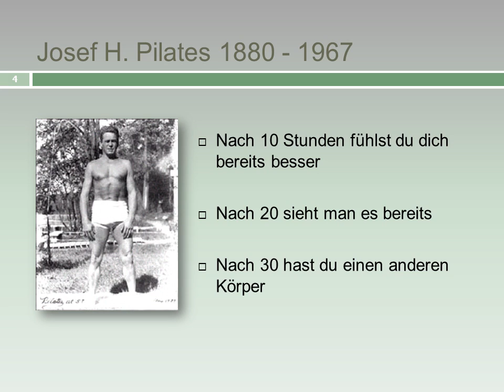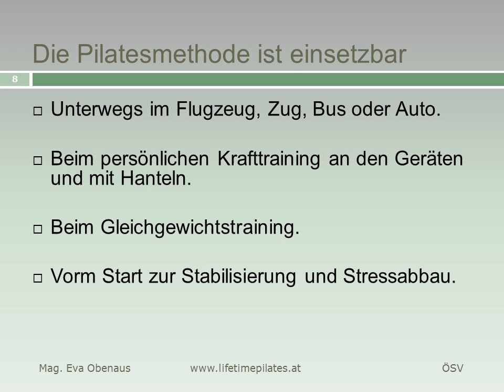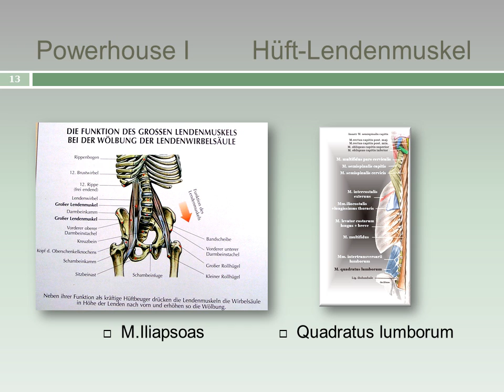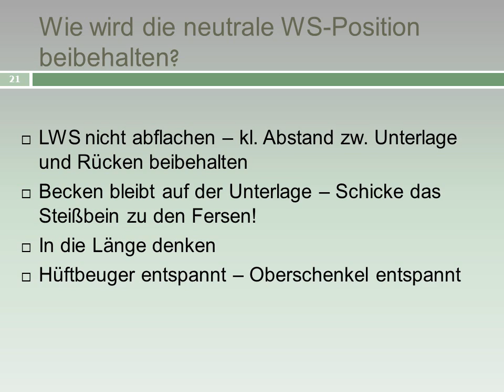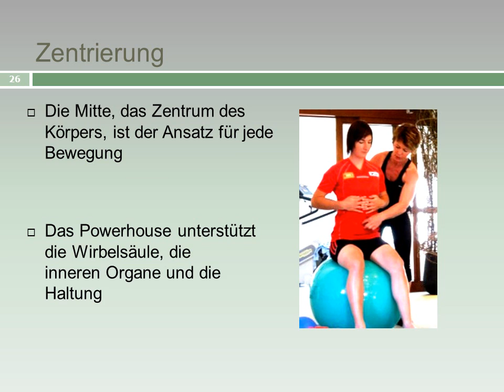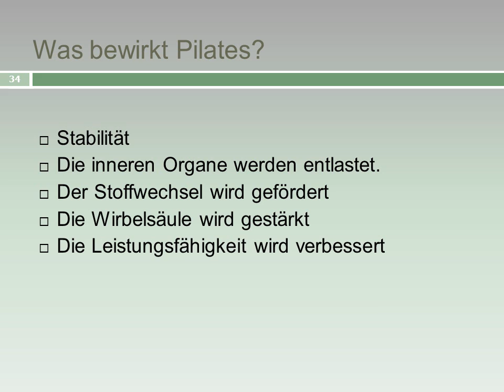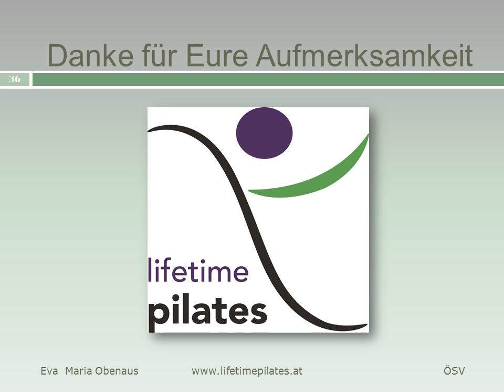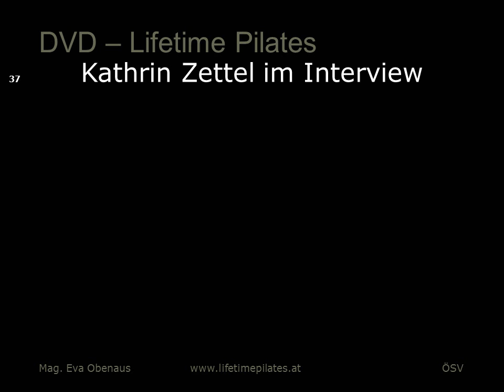Pilates im Spitzensport - PowerPointPräsentation